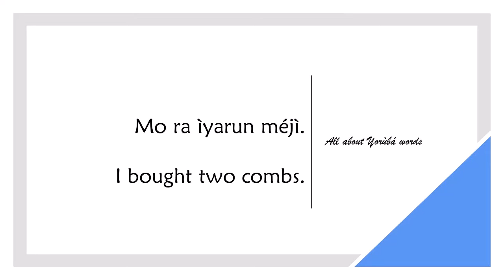How to say COMB in YORUBA